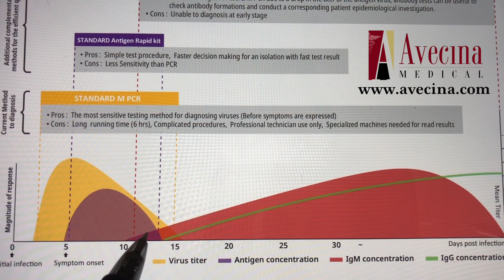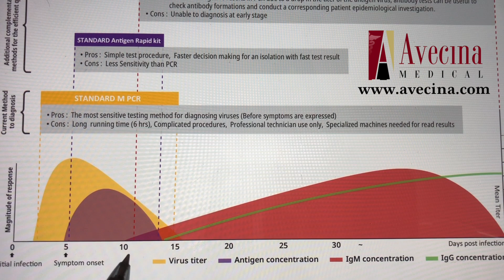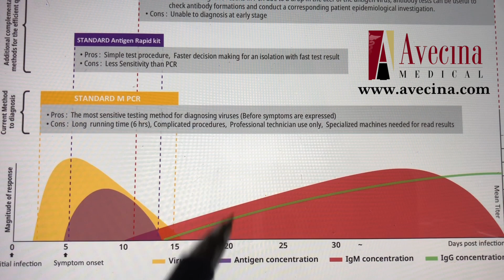Testing For COVID-19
Listen as Dr. Soleymani clarifies all of the information being circulated in the media about COVID-19 testing and the different testing methods available.